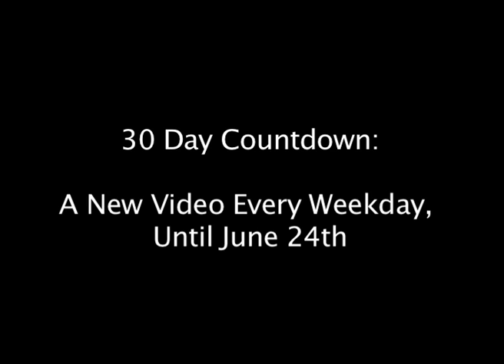30 Day Countdown: Day 24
Part 1 of the It never Ends Finale.